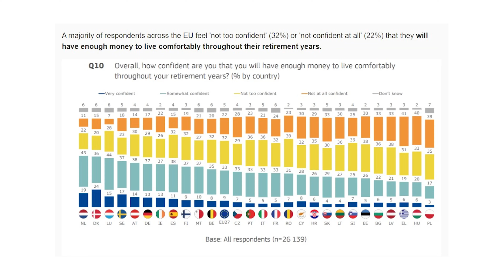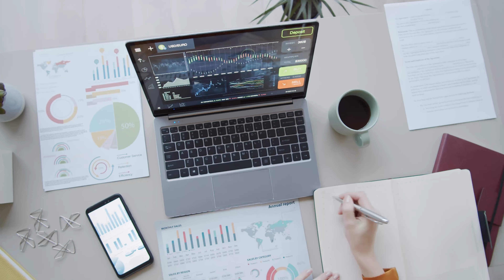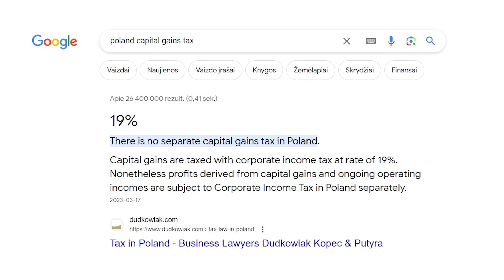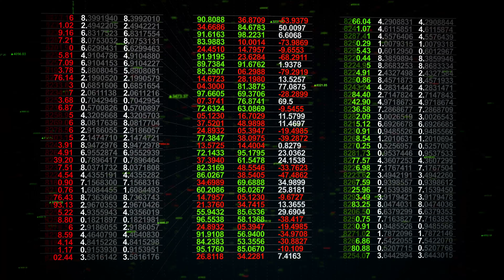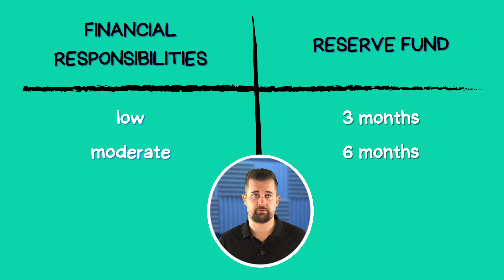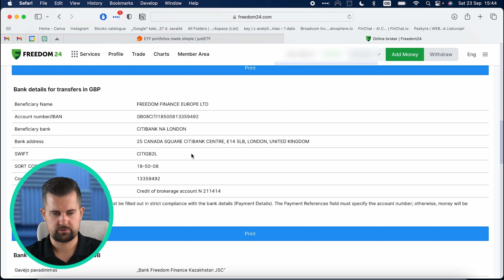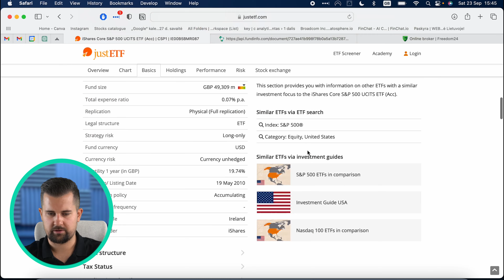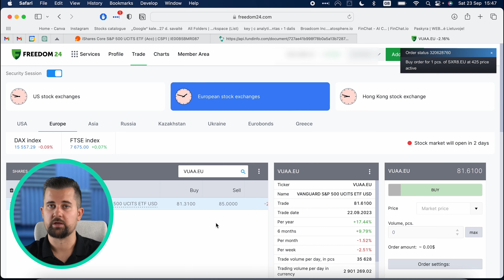How to invest for beginners in just 15 minutes!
Need a broker to start investing?

Are you a novice in the world of investing? No worries, we've got you covered! In this 15-minute investing guide tailored for beginners, you'll gain essential insights into the world of investment. Learn how to start, set achievable goals, and embark on a journey to secure your financial future. Let's make your money work for you!

Link to a mentioned research (European financial stability and integration review 2023)
Timestamps:
00:00 Start investing in just 20 minutes!
01:48 Financial freedom number
05:47 How to accumulate needed capital?
07:37 Financial reserve
08:30 Budgeting rules
09:24 Investing into S&P 500 with Freedom24
14:26 Conclusion